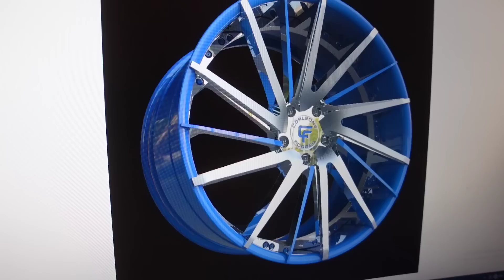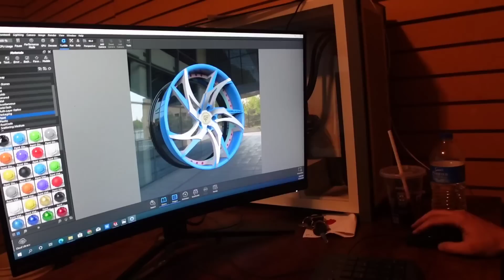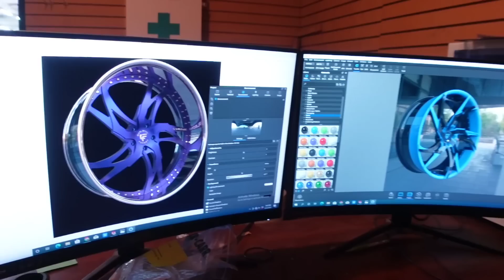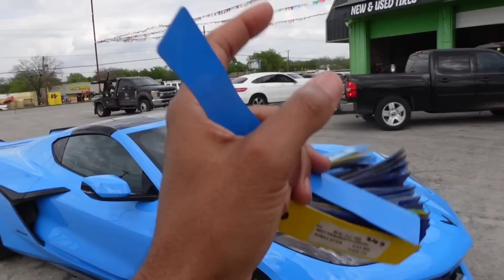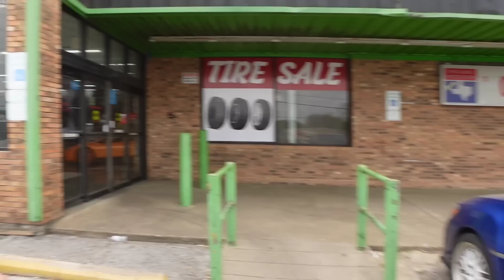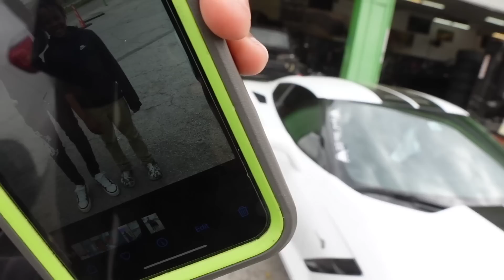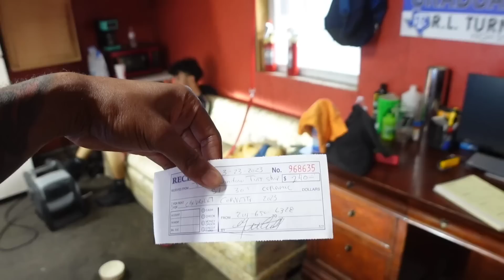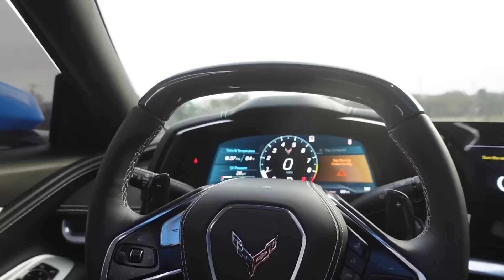CREATING MY OWN RIM DESIGN WITH CORLEONE FORGED AND MY FIRST ZO6 MOD